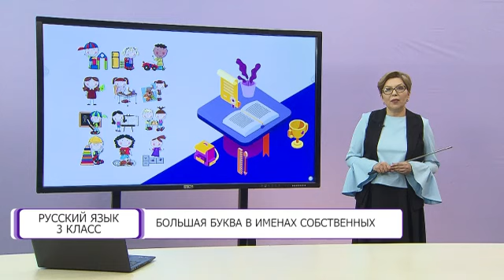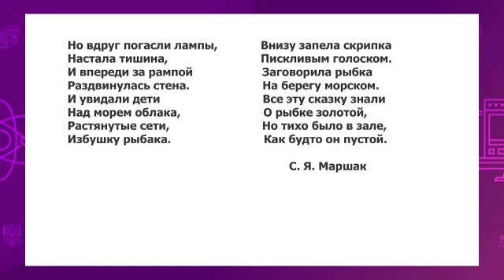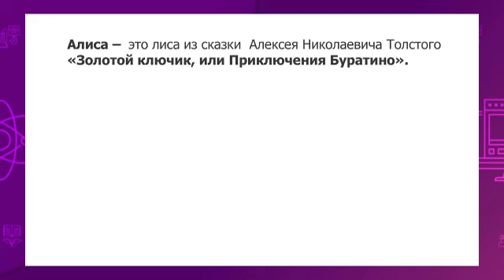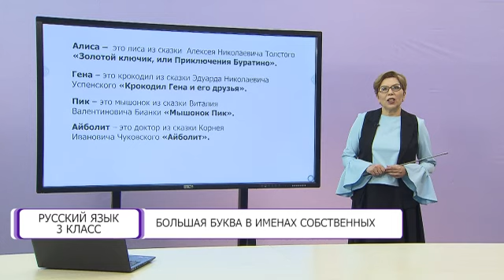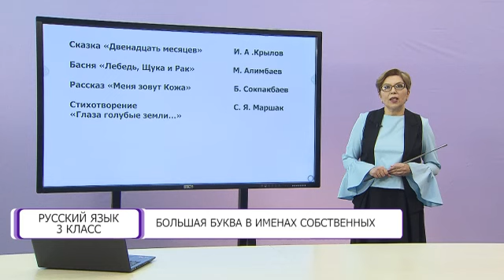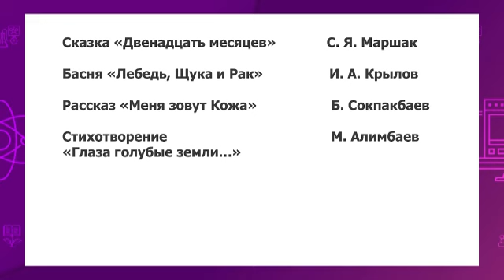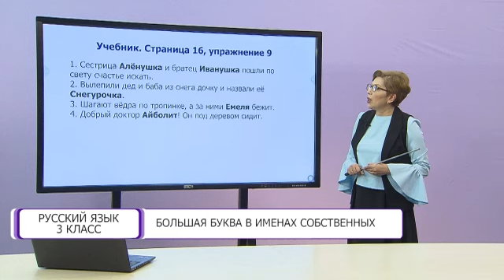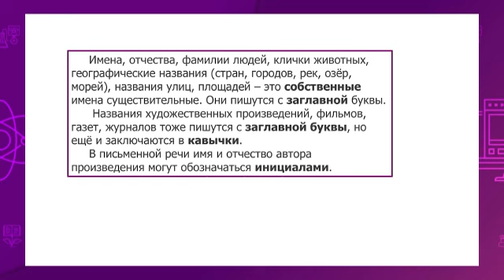Русский язык. 3 класс. Большая буква в именах собственных /18.01.2021/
Тема урока: Большая буква в именах собственных